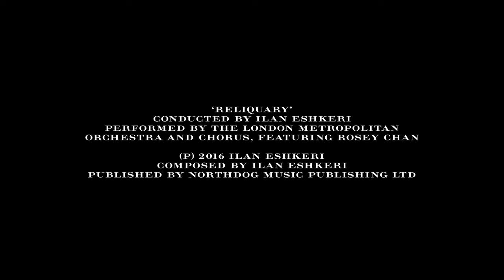Burberry Summer 2016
Watch the Burberry September 2016 collection unveiled on the runway.

Inspired by Virginia Woolf's Orlando, the collection blurs the lines between the past and the present, masculinity and femininity. Pieces are crafted with time-honoured techniques in styles that contrast between the classical and the modern, creating an aesthetic born of all moments that have come before it.